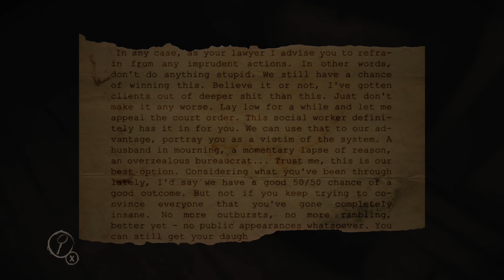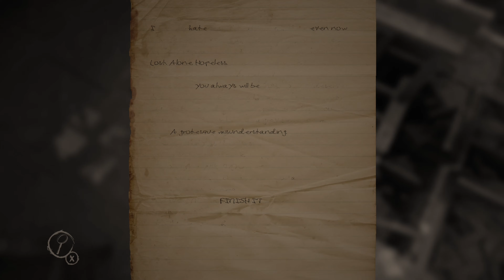Layers of Fear - Backwards Ringing Phone - Part 04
We're playing 2016 horror game Layers of Fear, developed by Bloober Team and published by Aspyr. We're playing this on the PC at 1080p 60fps, Michaela is the player and Peter and Michaela are commentating.

Peering through the dark as we go, we figure out how to answer the phone and acquire the next part we need - bone.